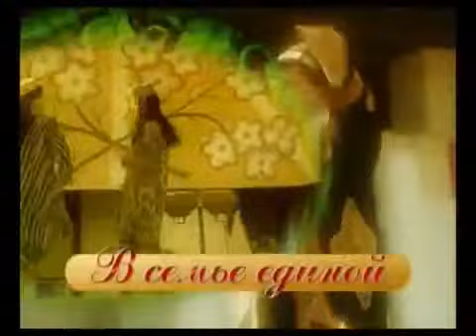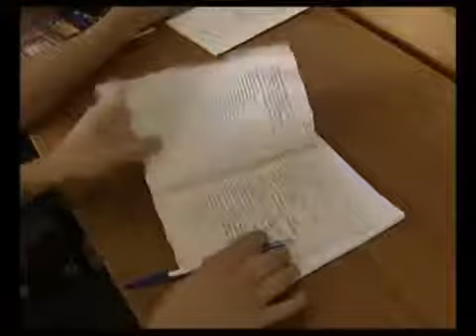Homam Ahmad / Panorama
Interview during Panorama on TNV channel with members of the Syrian Community at the home of Mr. Homam Ahmad, president of syrian community board in Republic of  Taterstan / Russia.